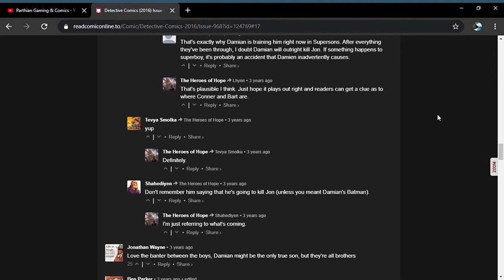Detective Comics Issue #968 - DC Rebirth (Full Comic)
Future Batman battles the Batfamily as killer drones once again try to kill the Gotham Knights.